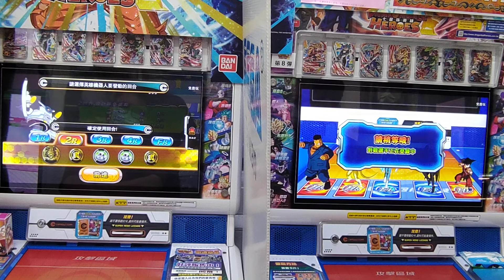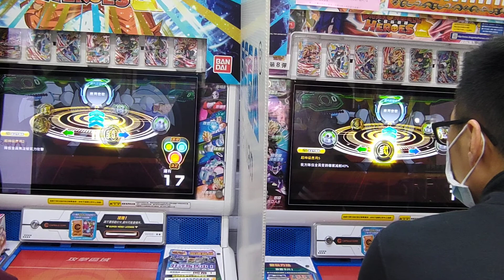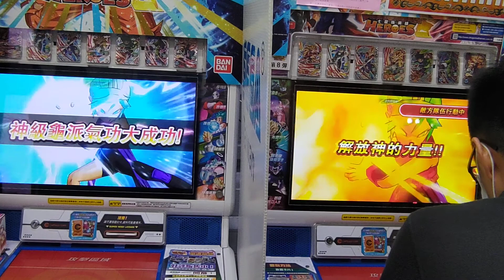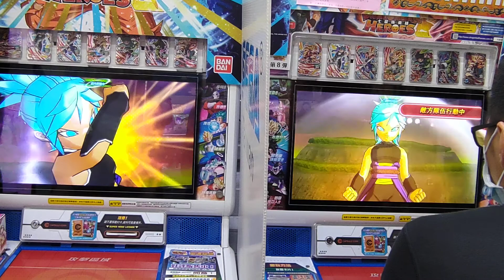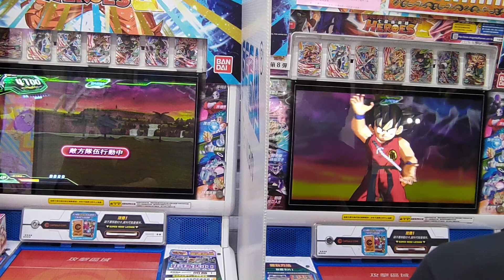七龍珠英雄 197感恩回饋小聚會 第十五戰 勝組冠軍 VS 敗部復活冠軍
競賽模式
固定牌組五張牌與ID卡 每次戰鬥不可更改
可以改戰鬥應用與英雄Type